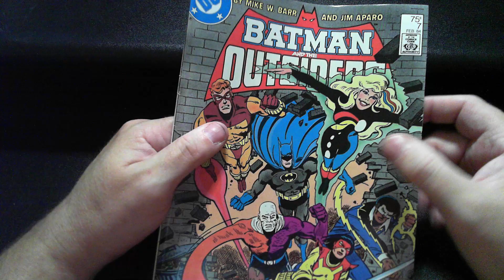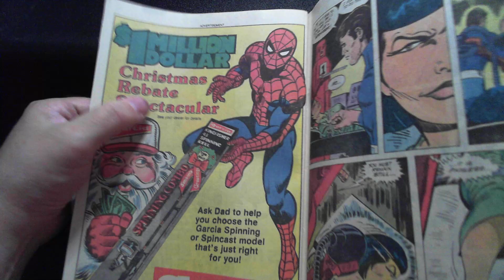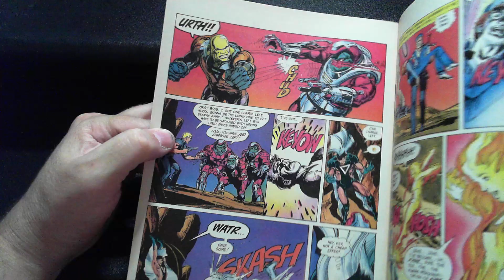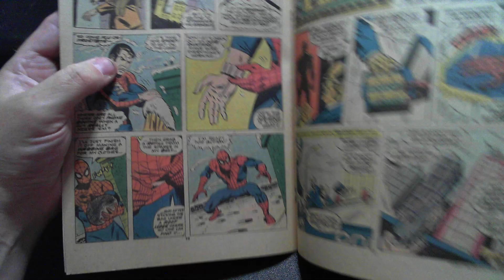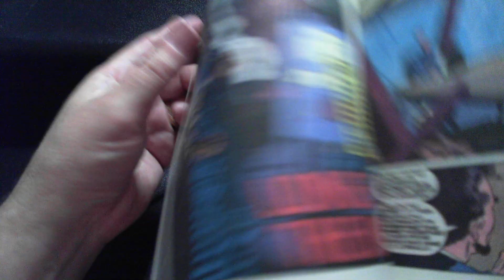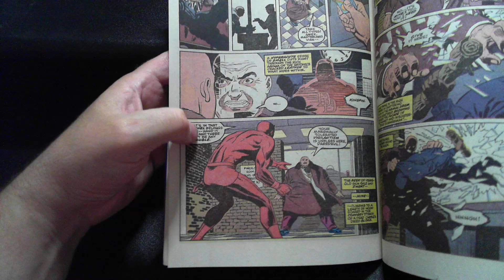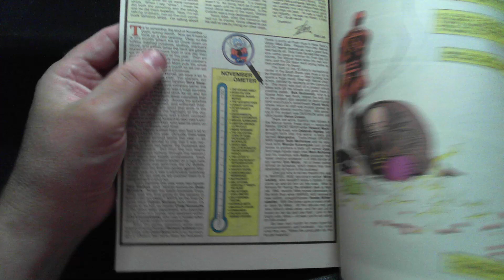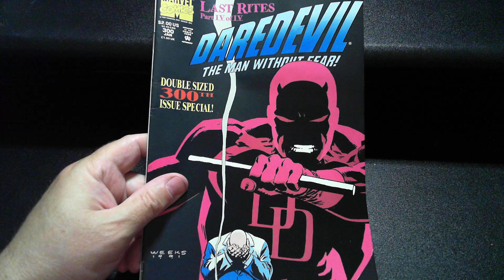Batman & The Outsiders! Ms. Mystic! Daredevil! Aster! Spider-Man!